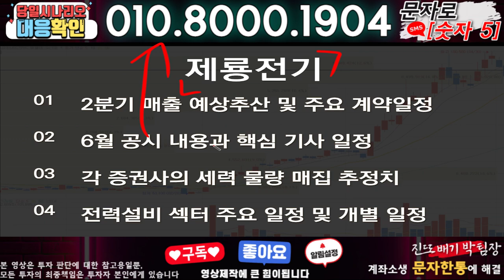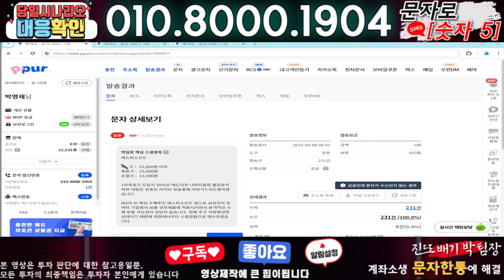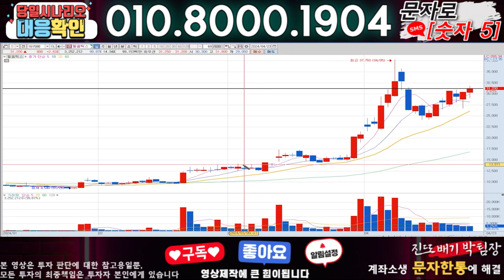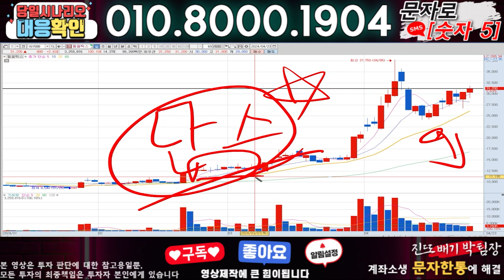제룡전기 ) 3분전 기습속보-공식입장발표!! 무슨일인가?